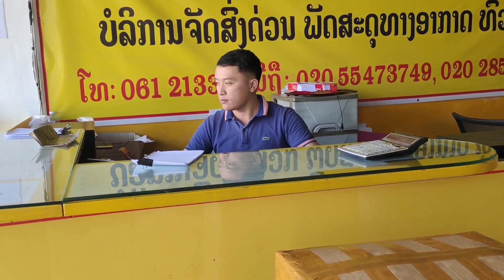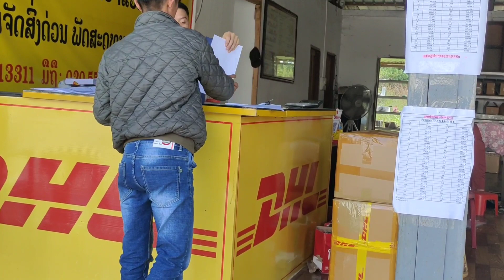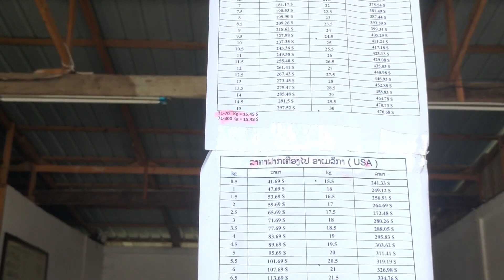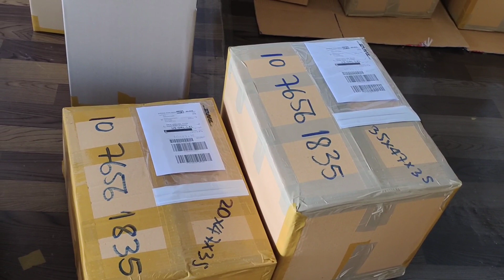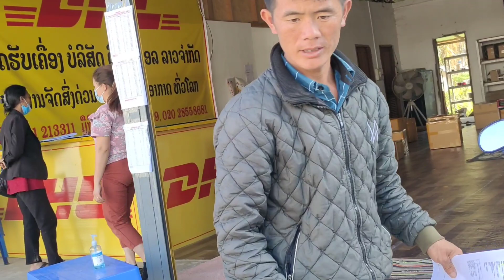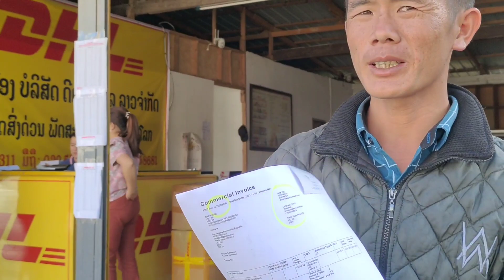nyuab kawg li thaum mus txog pem phoo xab vam